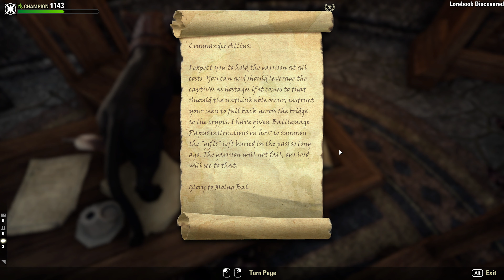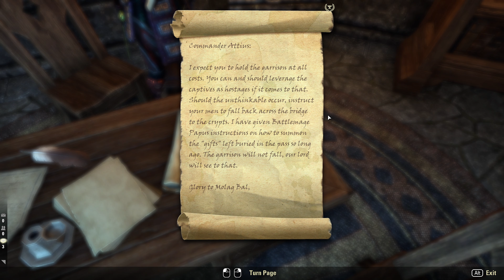Storming the Garrison — Elder Scrolls Online Gameplay #225